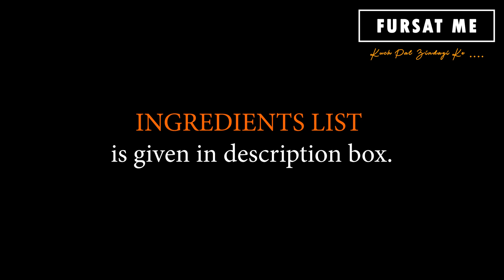શ્રાવણ માસમાં ફક્ત 3 વસ્તુ થી બનાવો સોફટ ફરાળી સુખડી | faradi sukhadi | farali recipe | sukhdi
Hello Friends!!
We are sharing શ્રાવણ માસમાં ફક્ત 3 વસ્તુ થી બનાવો સોફટ ફરાળી સુખડી | faradi sukhadi | farali recipe | sukhdi | farali | a very interesting faradi recipe By MAYURI SODHA (Rajkot).
Faradi sukhadi is Gujarati sweet prepared with 3 basic ingredients i.e. Rajgira Flour, Desi Gud (Natural Jaggery), and Ghee (Clarified Butter). For a sweet and aromatic flavoured Sukhdi cardamom or nutmeg powder. This traditional and authentic delicacy from Gujarat ‘Sukhadi’ is prepared with gehun ka aata (wheat flour. This hassle free farali recipe is prepared in just 15 min.

Till then…..

Ingredients
½ Cup Ghee (Clarified Butter)
1 Cup Rajgira Flour
½ tsp Elaichi (Cardamom) Powder
½ Cup Desi Gud (Natural Jaggery)
FOR GARNISHING
Some Badam (Almond) Flakes
Some Pista (Pistachio) Flakes